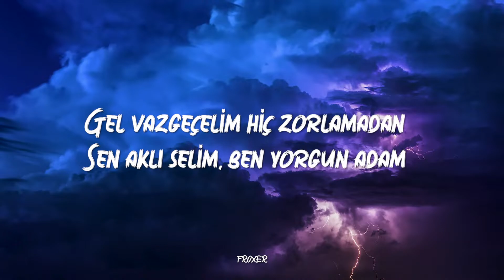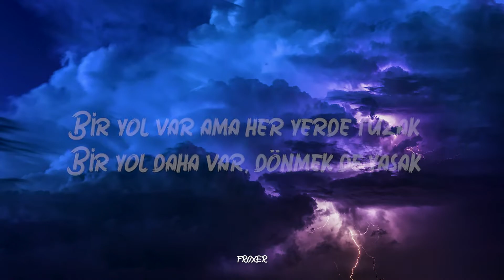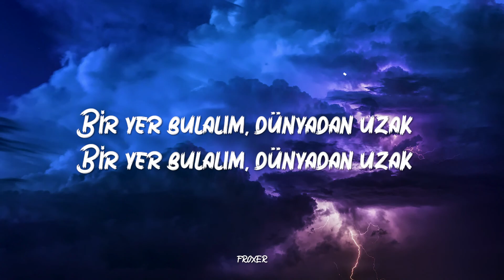PİNHANİ – DÜNYADAN UZAK (LYRICS / SÖZLERİ)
FROXER
🎤 Lyrics : Pinhani – Dünyadan Uzak
Bir yol var ama her yerde tuzak
Bir yol daha var, dönmek de yasak
Deryaya yakın, dünyadan uzak

Gel vazgeçelim hiç zorlamadan
Sen aklı selim, ben yorgun adam
Bir yer bulalım, dünyadan uzak

Yine gözümüz yükseklerde
Hayat geçiyor perde perde
Doydum artık bana müsaade

Yapamadığım birçok şey var
Hem tatminsizim, hem günahkar
Sen beni bu şehirden kurtar